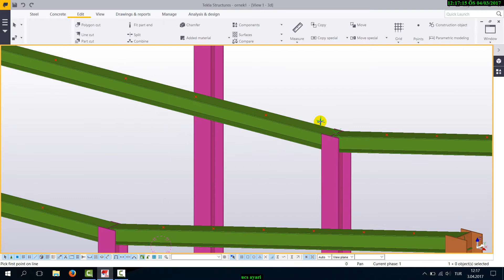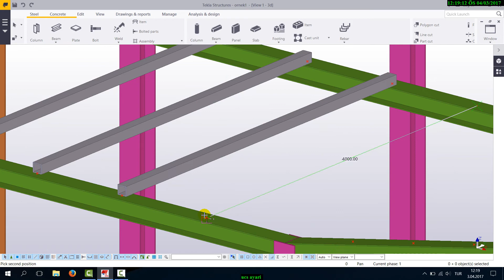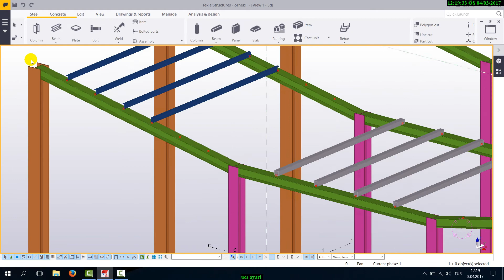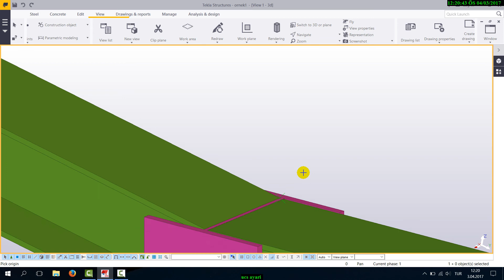Tekla structure 2016-7_açılı yüzeye profil atma 1 (UCS taşıma)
Öğr.Gör. Gülşah AKINCIOĞLU, Düzce Üniversitesi, Gümüşova MYO, Makine Resim ve Konstrüksiyon, Çelik yapılar dersi, Xsteel (Tekla Structure) dersi